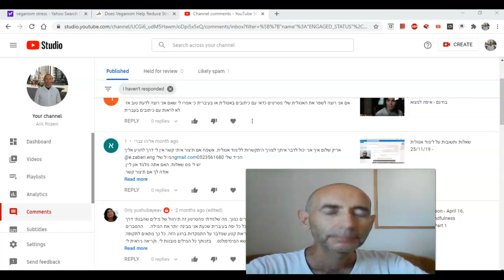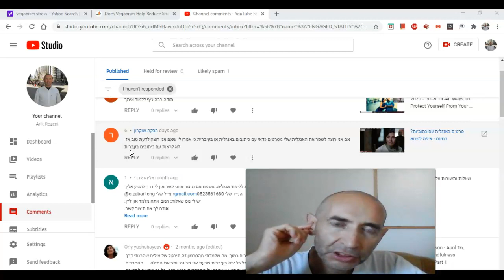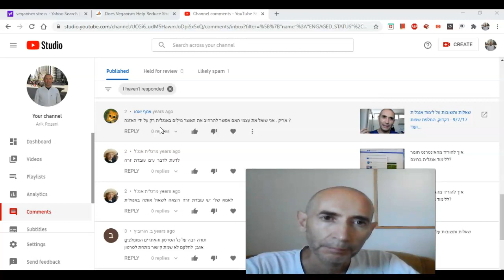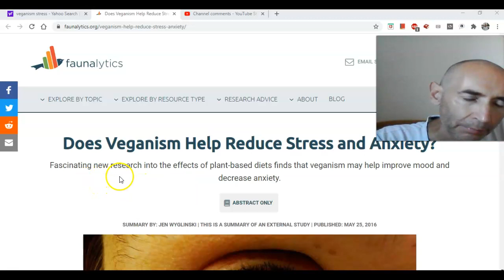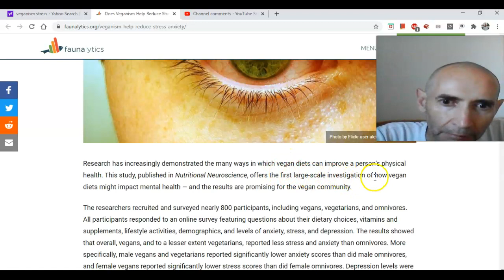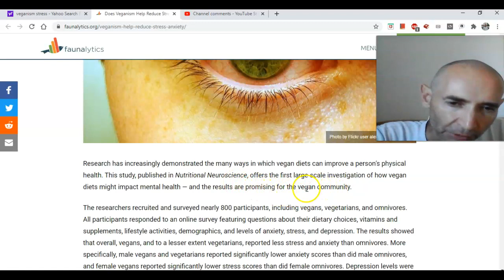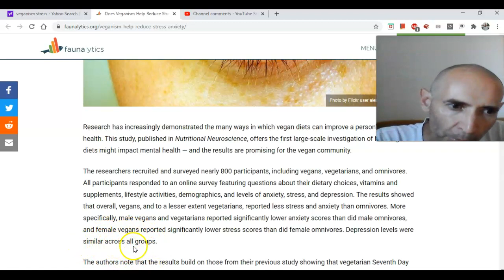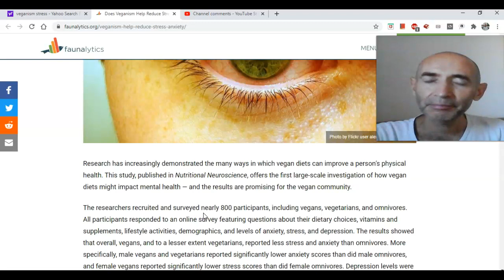English Lesson, July 16, 2020 - "Does Veganism Help Reduce Stress?" - Part 1